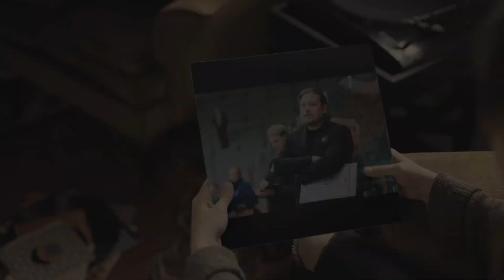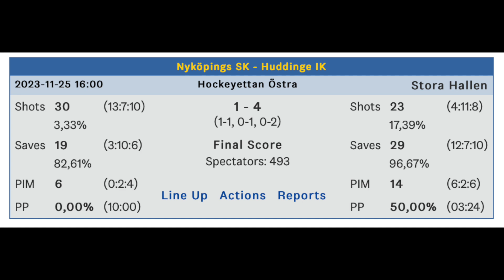Mälberg november 2023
Mälberg ställs mot väggen om Huddinges bleka höst.